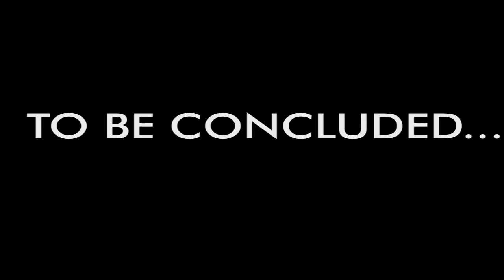Best Rap Albums of 2017 | WTF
Tee & Slim discuss the best rap albums of 2017